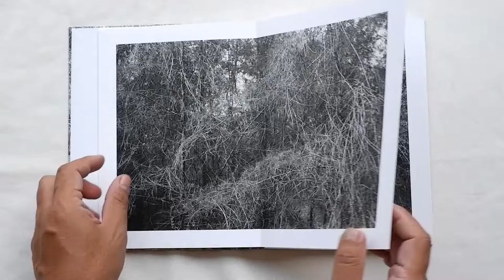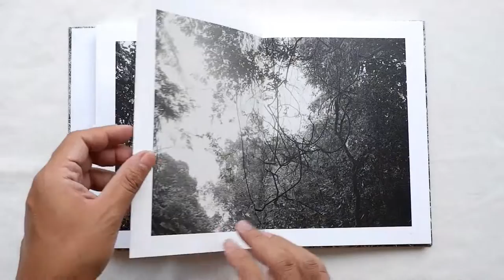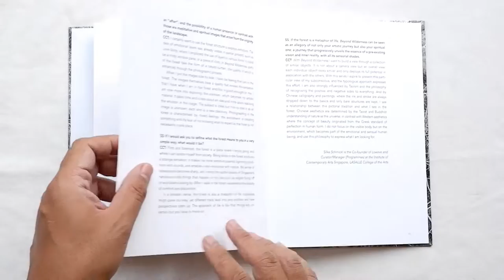Beyond Wilderness by Chua Chye Teck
In Beyond Wilderness, photographer Chua Chye Teck explores the fast disappearing natural wilderness in Singapore through a series of black and white photographs. Using the forest structure to express the idea of emotional layers, his photographs are a reflection on memory and transformation, and present the dualities of isolation and the unknown. Beyond Wilderness charts the artistic and spiritual journeys of the photographer, and is as much one man’s personal encounter with nature as it is a social commentary about the fast-changing landscape of a modern society.